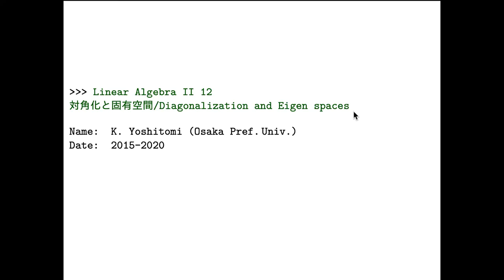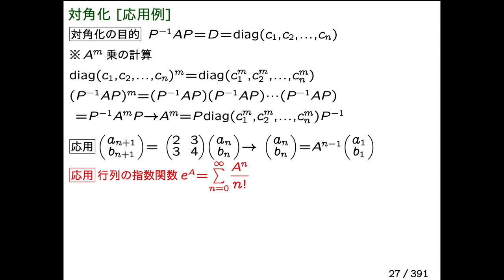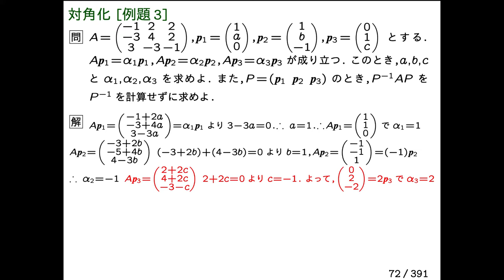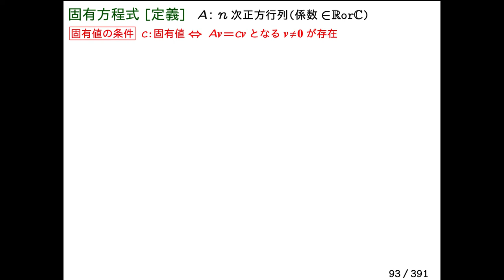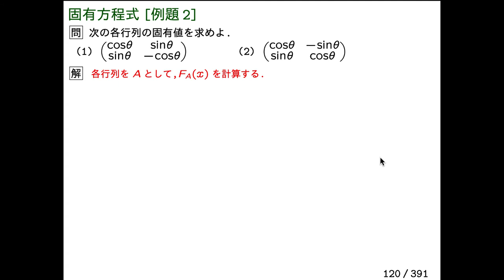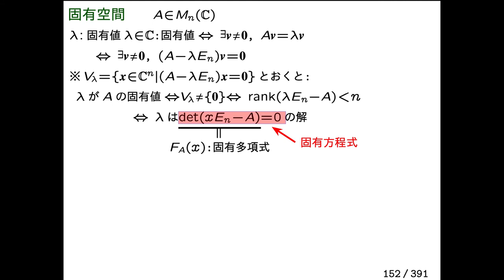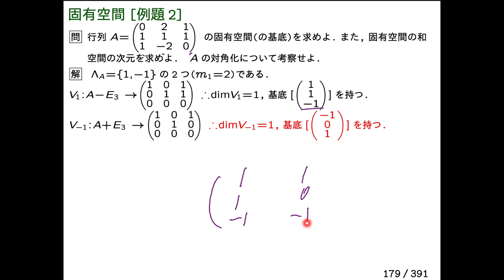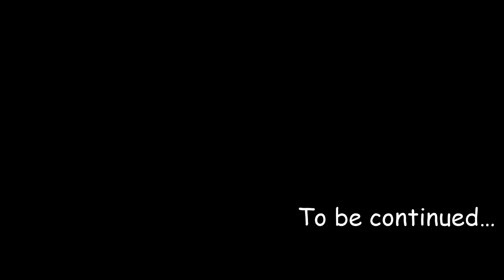LA2-12a-DL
LA2-12 対角化と固有空間
00:00 対角化[導入]
02:10 対角化[定義]
04:43 対角化[応用例]
09:55 対角化[方針]
11:45 対角化[例題1]
14:39 対角化[例題2]
15:36 対角化[例題3]
19:38 固有値・固有ベクトル[定義]
22:12 固有値・固有ベクトル[例題]
26:27 固有方程式[定義]
33:38 固有方程式[例題1]
37:31 固有方程式[例題2]
41:09 固有方程式[例題3]
45:28 固有空間
48:09 固有空間[例題1]
53:18 固有空間[例題2]
57:31 固有空間[例題3]
59:40 固有空間[例題4]
1:01:43 固有空間[例題5]